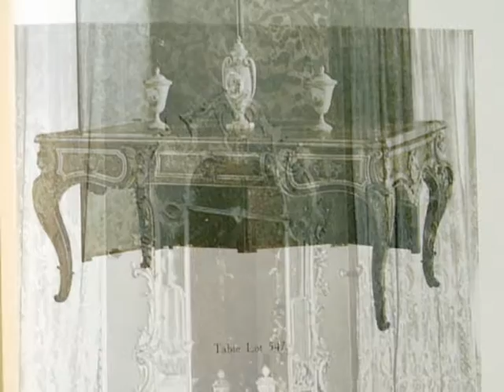Pages from the Sale of the Contents of Lathom House